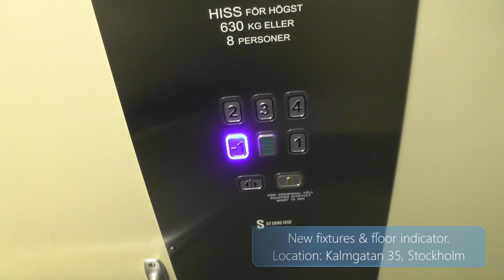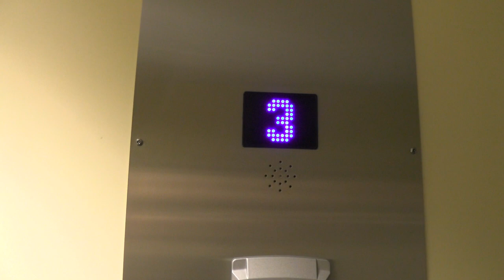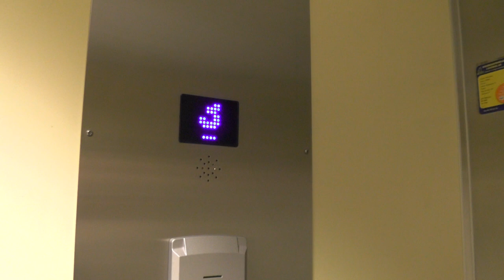KONE M Hydraulic elevator @ Kalmgatan 35, Stockholm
It looks like it has been modernised, but it have only recived new fixtures and floor indicator.

Manufacturer: KONE
Capacity: 630Kg - 8 Persons
Floors: 6 = -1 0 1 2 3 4

Location: Kalmgatan 35, Stockholm (Johanneshov) SWEDEN!